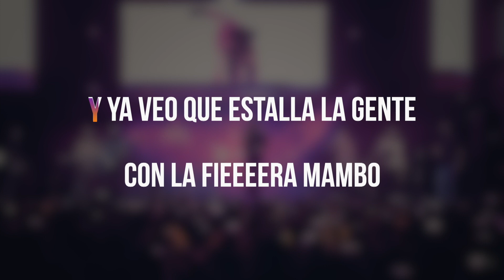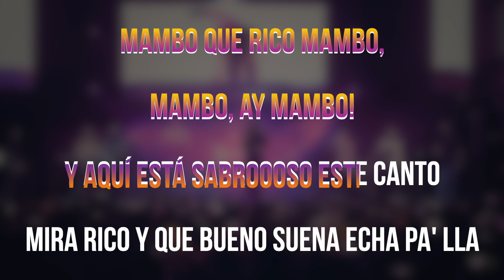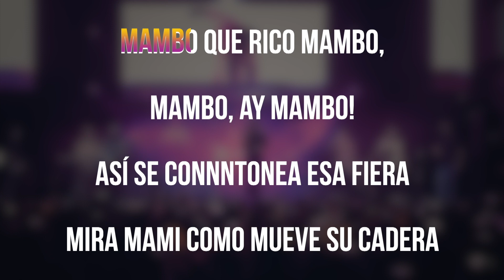La-33 - La Pantera Mambo - Karaoke Oficial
Escucha la mejor salsa con La-33 y consigue nuestro último disco "Si Tú Quieres Salsa"